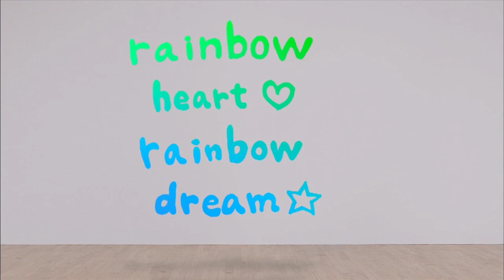井口裕香「rainbow heart ♡ rainbow dream ☆」MusicVideo Short Ver.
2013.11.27 onsale 井口裕香3rdシングル
「rainbow heart ♡ rainbow dream ☆」のミュージックビデオです。

■初回限定盤 CD+DVD（2枚組）価格：￥1,800+税
1.rainbow heart ♡ rainbow dream ☆
2.Strike my soul（TVアニメ「ストライク・ザ・ブラッド」EDテーマ）
4.rainbow heart ♡ rainbow dream ☆(Instrumental)
5.Strike my soul(Instrumental)

DVD収録曲（初回限定盤）
・rainbow heart ♡ rainbow dream ☆ MUSIC Video
・rainbow heart ♡ rainbow dream ☆ MV Making film
・rainbow heart ♡ rainbow dream ☆ TV-SPOT

■初回限定アニメPV盤
1.Strike my soul（TVアニメ「ストライク・ザ・ブラッド」EDテーマ）
2.rainbow heart ♡ rainbow dream ☆
3.Strike my soul(Instrumental)
4.rainbow heart ♡ rainbow dream ☆(Instrumental)

DVD収録曲（初回限定アニメPV盤）
・劇場版「とある魔術の禁書目録-エンデュミオンの奇蹟-」 PV
・Shining Star-☆-LOVE Letter CD Making film
・Shining Star-☆-LOVE Letter TV-SPOT

■通常盤 CD（1枚組）価格：￥1,200＋税
1.rainbow heart ♡ rainbow dream ☆
2.Strike my soul（TVアニメ「ストライク・ザ・ブラッド」EDテーマ）
4.rainbow heart ♡ rainbow dream ☆(Instrumental)